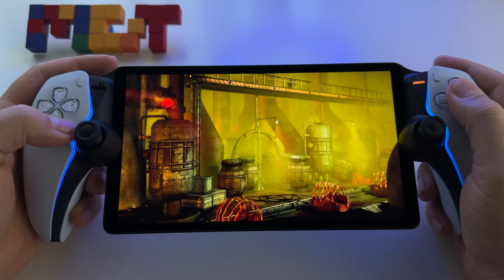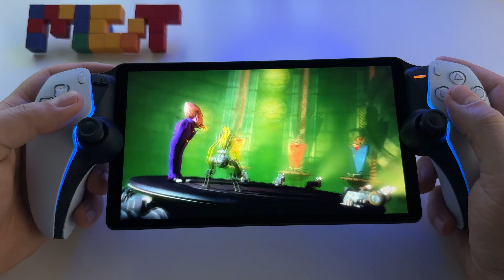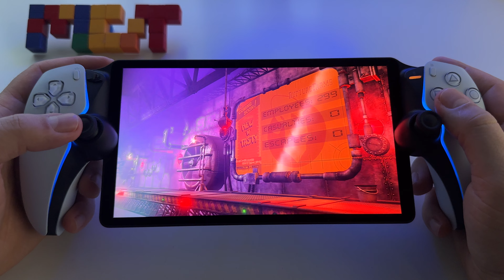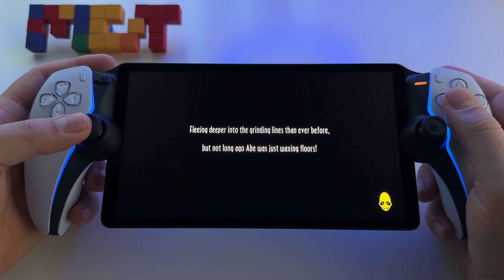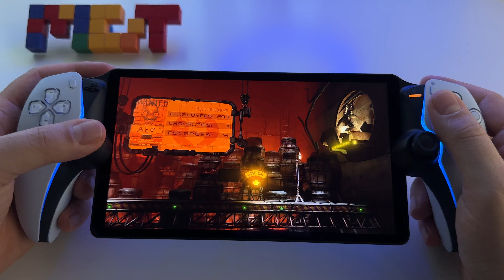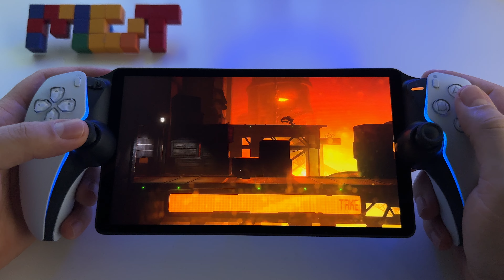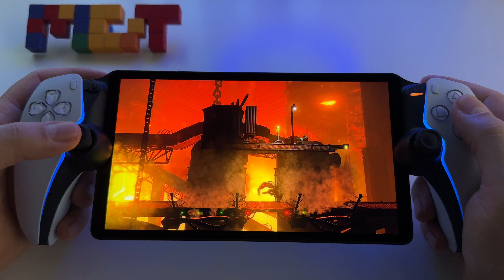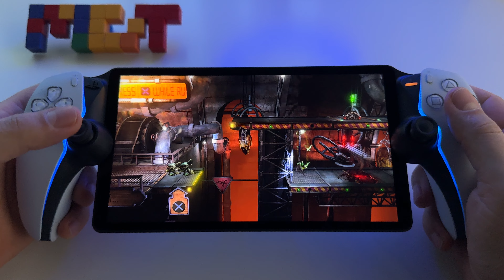Oddworld New n tasty | PS Portal gameplay - PS5 slim